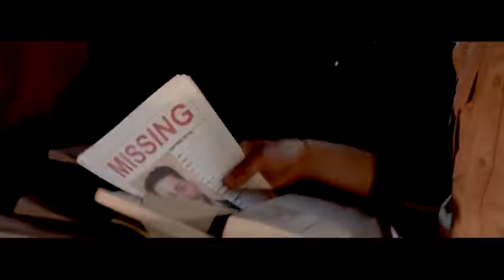The Mean One 2022 Official Trailer 🎥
It is a horror parody of the 1957 children's book How the Grinch Stole Christmas! by Dr. Seuss, and follows the eponymous character as he goes on a murderous rampage in a sleepy mountain town during the holiday season.